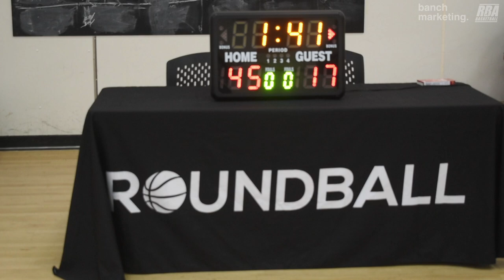2024 Vancouver Spring Comp League - No Clue vs Wolves - Roundball BC Mens Basketball League